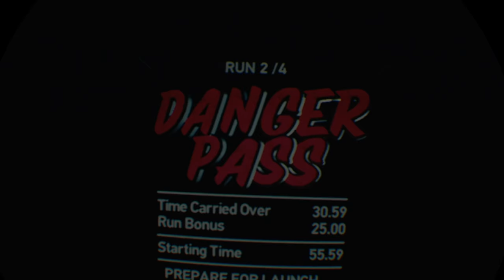Let's Play Playstation (PS) VR Worlds for PSVR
Nathan P. Butler of Star Wars Beyond the Films and Cloud City Casino (both at starwarsreport.com) checks out PS VR Worlds for the Playstation VR. He checks out one scenario from Ocean Descent, a couple runs of VR Luge, a tiny bit of Scavenger's Oddyssey, a couple of brief games of Quick Play mode in Danger Ball, and a nice chunk of the incredibly immersive The London Heist.